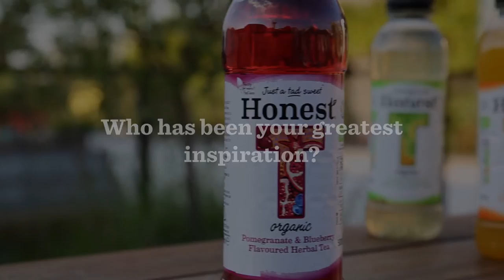Co-Founder Seth Goldman on Launching Honest Tea | Coca-Cola GB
Co-founder Seth Goldman explains how he came up with the idea for Honest Tea, what motivates him in business, who inspires him most, and how partnering with The Coca-Cola Company helped him launch organic bottled herbal tea brand, Honest, in Great Britain.

Honest is available in 500ml fully recyclable PlantBottle™ packaging, which is partially made from plants. It comes in three flavours: Lemon Flavoured Herbal Tea with Honey, Orange and Mango Flavoured Herbal Tea and Pomegranate and Blueberry Flavoured Herbal Tea.

Find out more about Honest and Coca-Cola Great Britain on Coca-Cola Journey